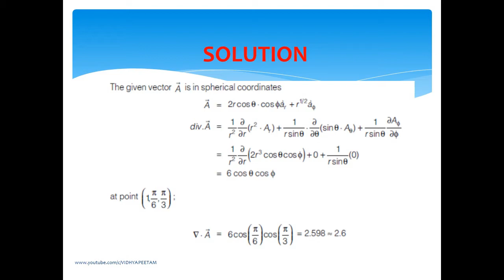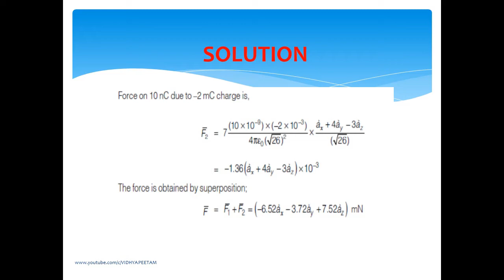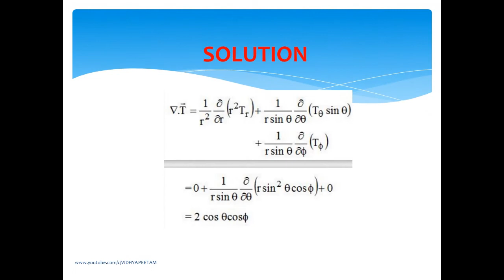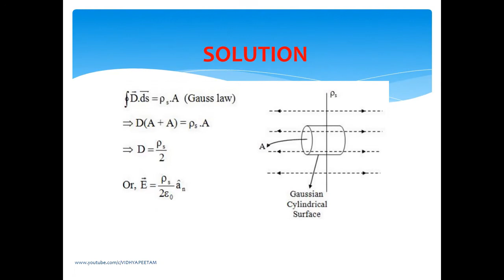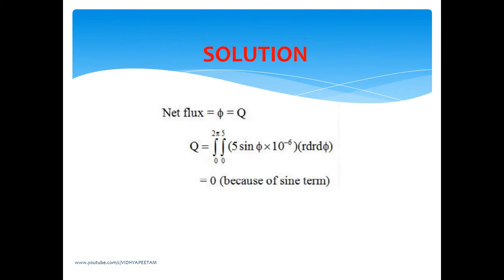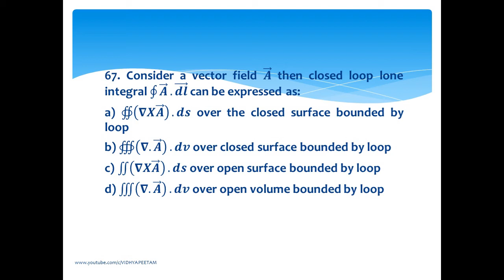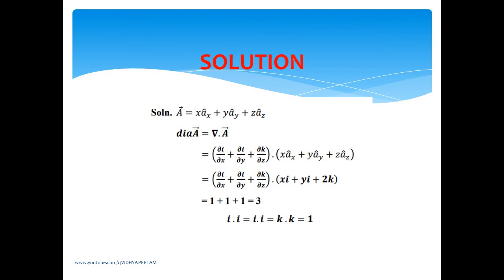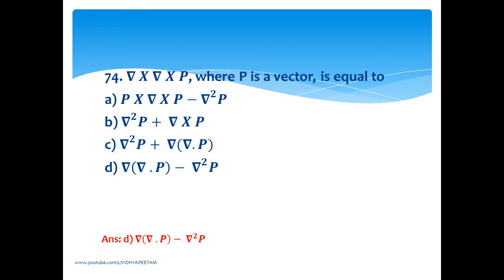EE8391 - ELECTROMAGNETIC THEORY - UNIT I - PART 4(51-75)MCQs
Hello Viewers!!!
Learners can easily understand and prepare for MCQs of the subject EE8391 -  Electromagnetic Theory for various exams like Anna University Examination, Gate Preparation and other Competitive Examinations along with the solution. Referred from various Gate questions and websites.